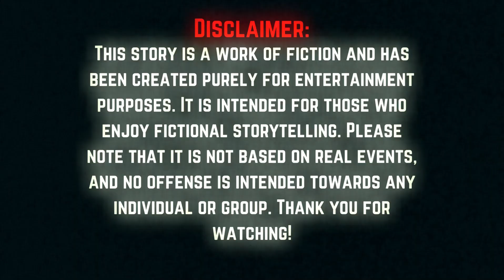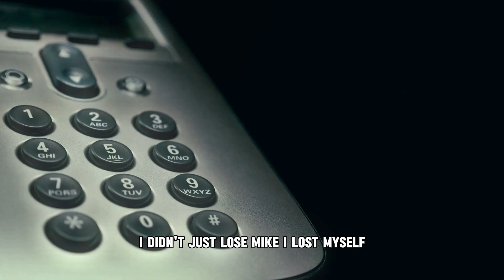Sheriff's Shocking Secret Relationship with Teenager Ends in Grisly Murder (True Crime Documentary)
In this gripping true crime story, we explore the shocking murder of Mike McLennon, a sheriff whose secret gay love affair with a teen boy leads to a fatal confrontation. Set in Johnson City, Tennessee in August 2013, this chilling tale unravels a complex love triangle involving Mike, his estranged wife Kelly Anne, and his young lover Skyler. As secrets come to light, the investigation reveals a dark history of manipulation, addiction, and betrayal, culminating in a brutal murder that shakes the community. Witness the dramatic twists, hear the gripping testimonies, and discover the fates of those involved in this tragic case that highlights the dangers of hidden relationships and the struggles for redemption.